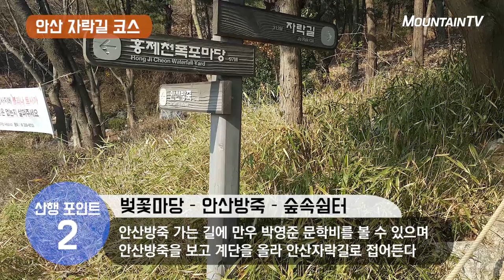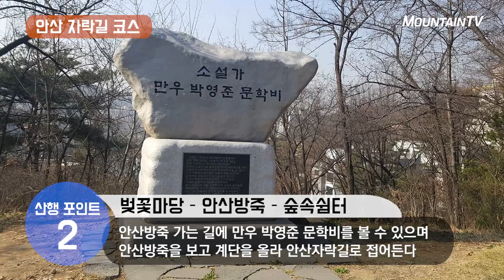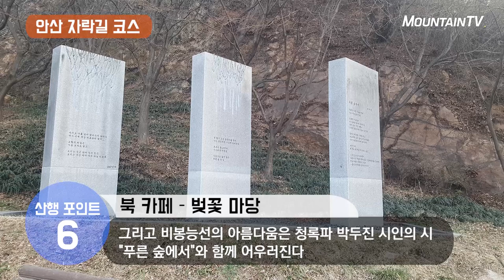누구나 쉽게 오를 수 있는 꽃길, 안산 자락길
*코스 소개자: 마운틴TV 윤달원 명예기자
*코스 정보: 총 8.7km, 소요시간: 3시간

1. 코스특징
안산자락길은 누구나 쉽게 걸을 수 있는 편안한 길로 걷는 동안 개나리를 비롯한 봄꽃을 구경할 수 있다

2. 산행포인트
1) 홍제천 인공폭포 – 허브원/벚꽃마당
인공폭포에서는 시원한 물줄기가 쏟아지며 징검다리를 건너면 볼 수 있는 물레방아는 도시 속에서 시골의 정취를 느낄 수 있다.  허브원에서는 로즈메리, 라벤더, 세이지 등 각종 허브를 볼 수 있으며 벚꽃 마당에서는 활짝 핀 벚꽃의 향연이 이어진다.

2) 벚꽃마당 – 안산방죽 – 숲속쉼터
안산방죽 가는 길에 만우 박영준 문학비를 볼 수 있으며 안산방죽을 보고 계단을 올라 안산자락길로 접어든다. 자락길에 접어들면 길을 따라 늘어선 잣나무, 메타세쿼이아 나무 사이를 걸으며 편안함과 상쾌함을 느낄 수 있다.

3) 숲속쉼터 – 무악정
지그재그로 오르막을 오르다 보면 무악정으로 가는 갈림길이 나온다. 오랜만에 무악정으로 가서 숨을 돌린 후 여유가 있으면 안산 정상인 봉수대를 다녀와도 좋다.

4) 무악정 – 전망대
능선에 올라서면 양옆으로 서울 시내 조망이 가능하고, 능안정에서는 시야가 트이며 남산과 인왕산을 제대로 볼 수 있다. 다음 전망대에 도착하면 남산, 인왕산, 종로, 서대문, 신촌까지 도시의 활력을 느낄 수 있다. 밤에 보는 도심의 불빛은 더욱 아름다워 저녁에 걸어도 좋다.

5) 전망대 – 북 카페
전망대부터는 다시 내려가며 노랗게 물들인 산수유와 개나리를 볼 수 있지만 사람들이 살고 있는 아파트 단지가 가까이 있으므로 조용히 지나가야 한다.

6) 북 카페 – 벚꽃 마당
인왕산을 가장 가깝게 볼 수 있고 북한산 비봉능선을 바라볼 수 있는 전망대가 있다. 그리고 비봉능선의 아름다움은 청록파 박두진 시인의 시 "푸른 숲에서"와 함께 어우러진다.